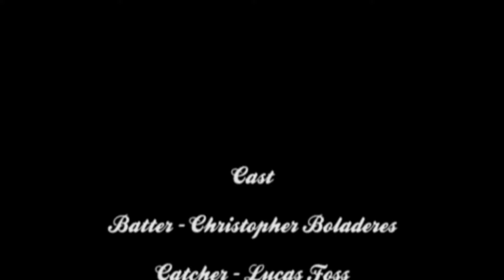Home Run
My latest film assignment, "One Minute Film" we had to make a film that could only be one minute long and it had to be one continuous shot no editing. Based on the very first film by the Lumiere brothers.